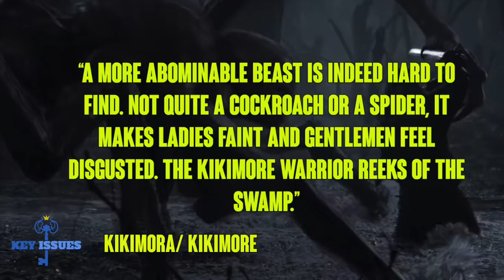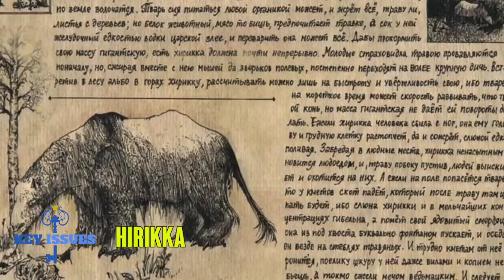The Witcher | Every Monster In Season 1 Explained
Follow Garrick on twitter
Follow Nick on twitter
Like our Facebook page for regular updates!

or use a code keyissues & get two amazing gifts: 4 extra months with the 3-year plan and the NordPass password manager app for free (worth $194.61)!

 Todays video goes over every single monster in season one of the Witcher, the new Netflix series based off of of the smash video-game and book series.

This video outlines the following monsters. Kikimore/Kikimora, Striga, Duny, Endrega, Hirikka, Ghouls, Dragons, Golden Dragons, Djinn, and Doppler.

The Witcher is an upcoming TV series exclusive to Netflix, based on the Witcher series by Andrzej Sapkowski, who will serve as a creative consultant on the show. It was announced on May 17, 2017 and its first season will consist of 8 episodes and set to be released on December 20.